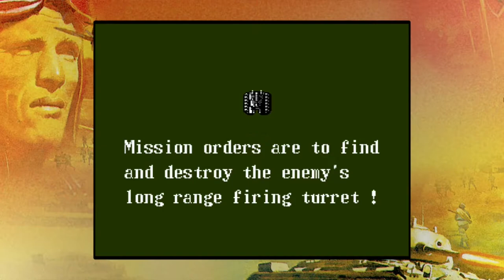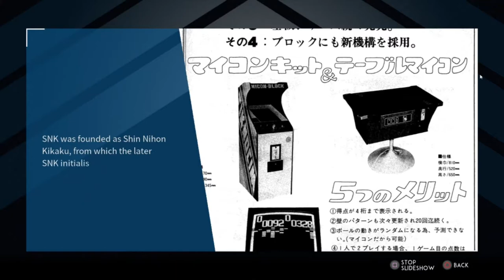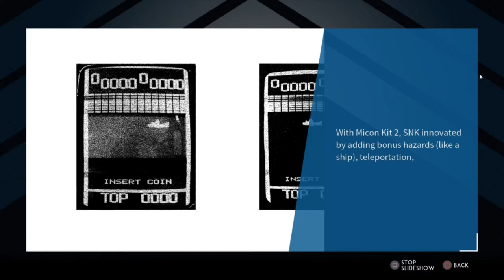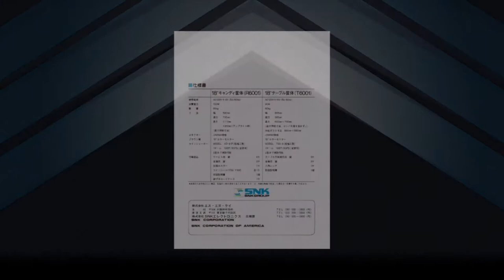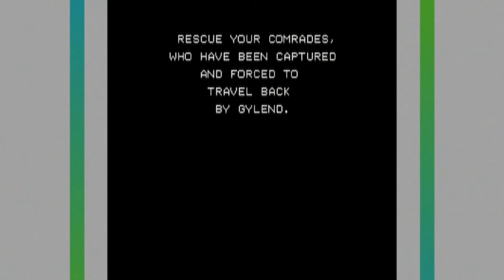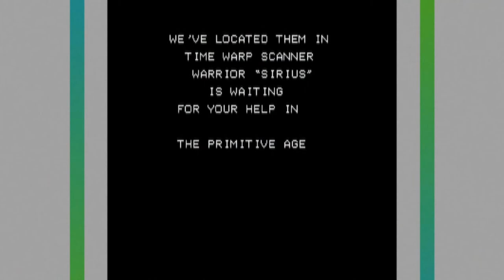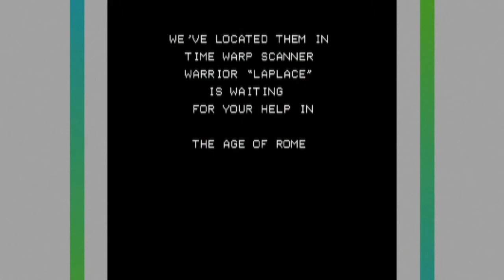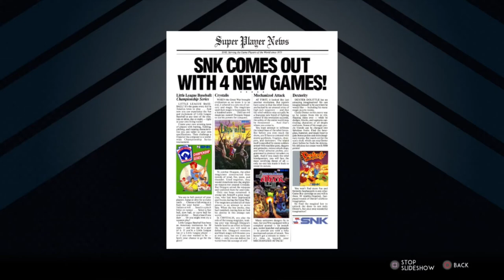Was It Worth It? | SNK 40th Anniversary Collection | Twitch Prime Review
Was It Worth It? A review of the 24 games from the SNK 40th Anniversary Collection, which is one of the 2020 Twitch Prime Free Games. Should you play them? Is it worth a download? Let's find out!
0:00 - Intro
1:11 - Alpha Mission
6:57 - Athena
13:29 - Beast Busters
19:25 - Bermuda Triangle
29:52 - Chopper
42:33 - Crystalis
1:28:09 - Fantasy
1:42:02 - Guerrilla War
1:48:32 - Ikari Warriors
1:55:02 - Ikari Warriors 2: Victory Road
2:17:35 - Ikari III - The Rescue
2:19:25 - Iron Tank
2:24:28 - Munch Mobile
2:27:15 - Ozma Wars
2:29:25 - Museum Content
2:35:12 - Paddle Mania
2:40:08 - P.O.W.
2:48:31 - Prehistoric Isle
3:06:15 - Psycho Soldier
3:14:10 - SAR Search and Rescue
3:14:26 - Sasuke vs Commander
3:16:50 - Street Smart
3:20:00 - Time Soldiers
3:32:42 - Vanguard
3:35:03 - World Wars
What do you think about my review? Give me your feedback, good or bad.